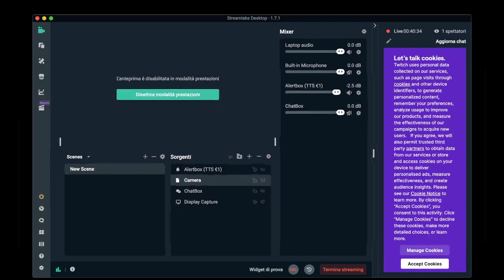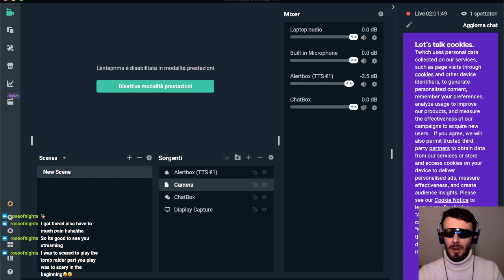Hey! I wanna be your friend. Let's chat together :D